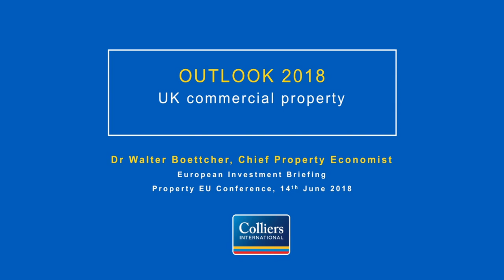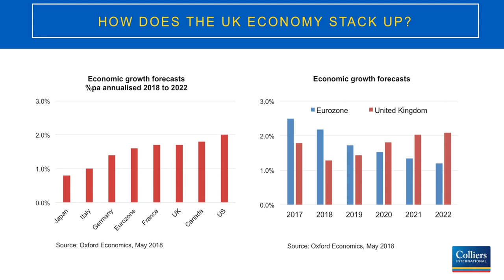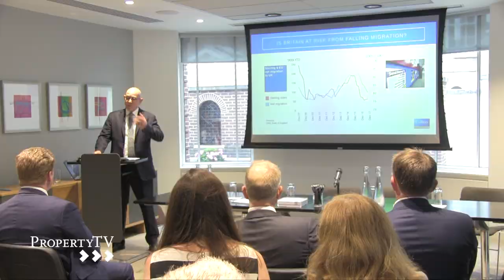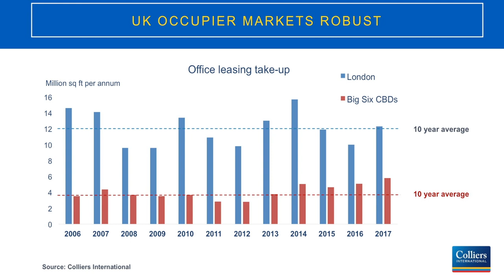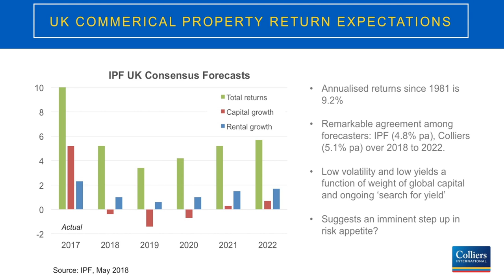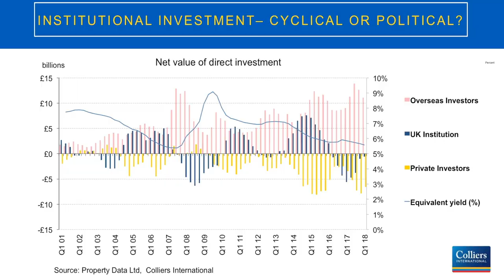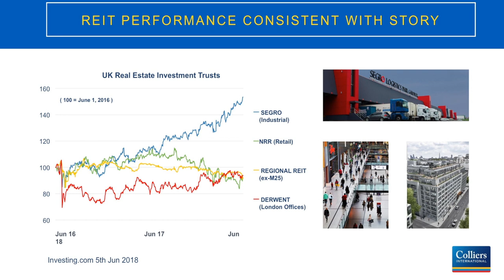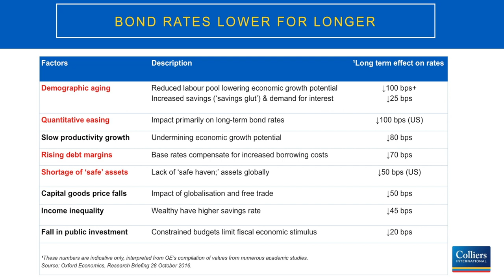UK and Europe Outlook Keynote: Walter Boettcher, Research Director, Colliers International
Keynote address by Walter Boettcher, Research Director & Economist, UK & EMEA Research Colliers International.
Filmed at the PropertyEU UK & Europe Outlook Briefing, London, June 2018 by PropertyTV.